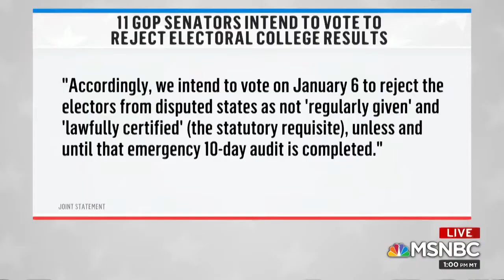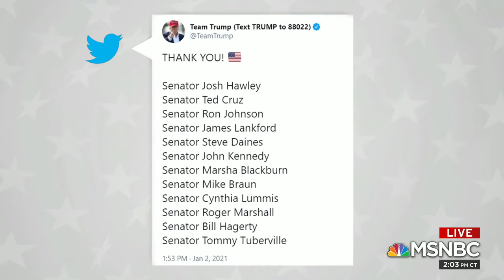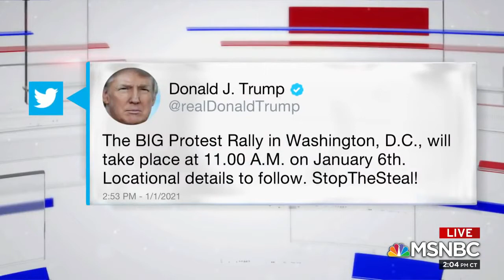Breaking News GOP Senators To Object to Electoral College, Demand Commission To Audit Election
NBC News' Shannon Pettypiece reports on the demand from Republican senators to have a commision audit the results of the 2020 election despite no evidence of fraud otherwise they will object to the Electoral College votes that declared President-elect Joe Biden the winner.